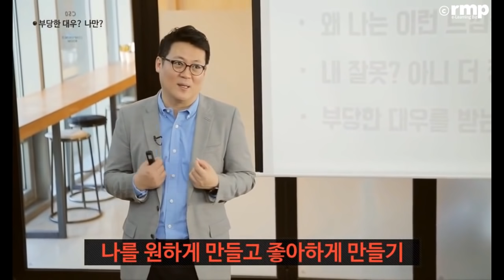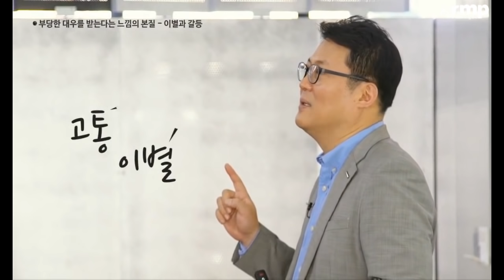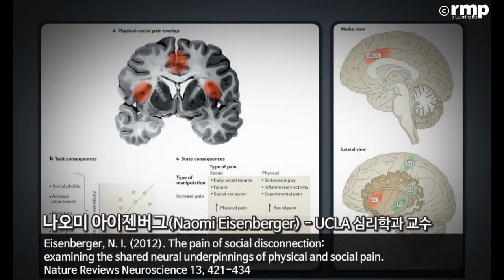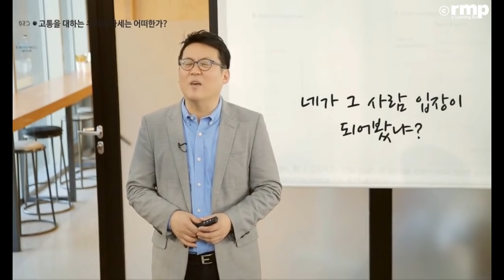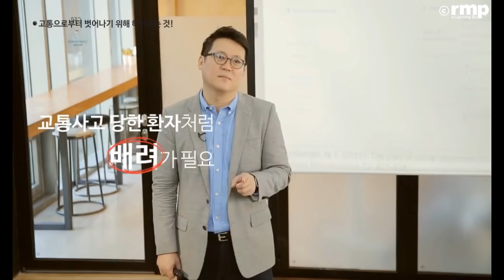사소한 말 한마디로 이별과 갈등을 이겨낼 수 있다 │아주대학교 김경일 교수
몸에 생긴 상처는 시간이 지나면 자연히 사라지게 됩니다.
그런데 마음에 생긴 상처는 시간이 지날수록 아파오곤 하죠.
그 계절, 장소 혹은 시간이 되면 그 때의 기억이 떠올라 상처는 더욱 깊어지곤 합니다.
내가 혹은 곁에 있는 누군가가 사람으로 인한 고통을 겪고 있다면 사소한 말 한마디를 건네보세요.